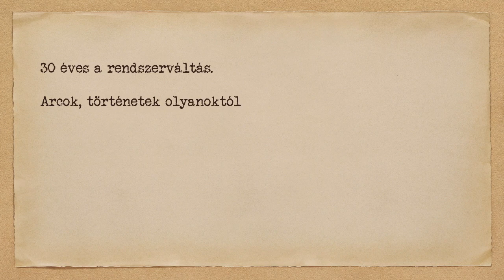30 éves a rendszerváltás #70: Havas Henrik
Szénási Sándor műsora a Klubrádióban a rendszerváltásról. Hétről hétre más ismert személlyel idézi fel 1989 valódi történetét, melyekből megismerhetjük, valójában hogyan is zajlott a demokratikus átalakulás Magyarországon - nemcsak a parlamentben.
A 70. adás vendége Havas Henrik, aki a rendszerváltás idején több rádió-, később televízióműsor készítője volt.
1979–1986 között a Magyar Rádió hírszerkesztőjeként dolgozott, 1985-től a Krónika című műsor szerkesztő-műsorvezetője, két év múlva főmunkatársa lett. Nagy szerepet vállalt a Szorító, Első kézből, Jó reggelt, 168 óra című műsorokban is. 1989–1998 között a Magyar Televízió Nap TV című műsorának műsorvezető-szerkesztője volt.
2008-tól egy ideig a Klubrádió műsorvezetője is volt.
Hallgassa a Szabadság, elvtársak! adásait péntekenként 19:00-tól (ismétlés vasárnaponként 18:00-tól) a Klubrádión a 92,9-en vagy a oldalon.
Műsorvezető: Szénási Sándor. Szerkesztő: Selmeci János.